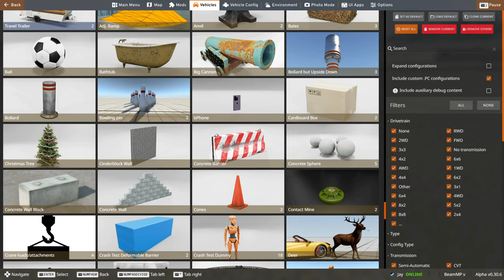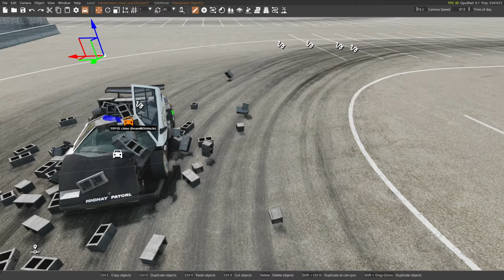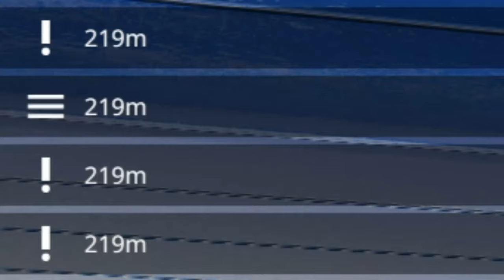This Lambo Has a POLICE Version